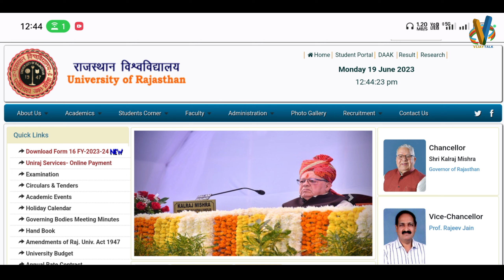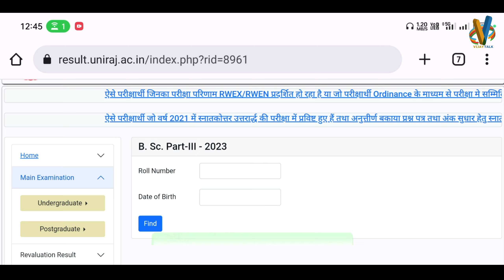Rajasthan University B.Sc 3rd Year Result Declared || UG Result Kaise Nikale || RU B.Sc Result 2023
Rajasthan University Result kab aayega || UG result kab tk aayega || Uniraj

ru revaluation result kab aayega
revolution result date
Rajasthan University revolution result
Rajasthan University revaluation result kab aayega
RU UG result 2023 kab aayega
UG result 2023 date
Rajasthan University revolution
revolution result kab aaega
revolution result 2023
revolution Result
RU Bsc result kaise dekhen
RU result for ba
RU BSc result kab aayega
B.Sc result date 2023
rajasthan university B.Sc result